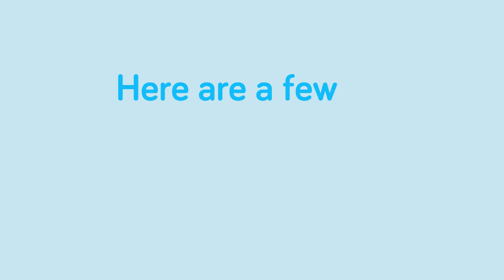אלמיינדה - הפקת סרט הסברה למטופלים בגרמנית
הפקת סרט אנימציה להדרכת מטופלים בגרמנית, עבור אלמיינדה ע"י פילמס פור א צ'יינג', הפקת סרטי הדרכה, וידאו, תלת מימד ואנימציות

Elminda הוא סטארט אפ שמקורו בישראל, אשר פיתח טכנולוגיית זיהוי. בסירטון אנימציה בגרמנית, הדרכה לצופים, הלקוחות הפוטנציאלים.

חברת Filmsforachange בהנהלת המפיק והעורך איתי לבנה, מפיקה סרטי הדרכה, תדמית, שיווק וגיוס משקיעים במגוון שפות - גרמנית, אנגלית, סינית, רוסית, ספרדית וכמובן עברית.

לקבל ייעוץ ראשוני ותחילת הכנת סרט בגרמנית:
טלפון:
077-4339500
אימייל: